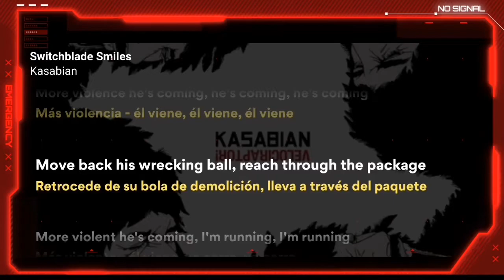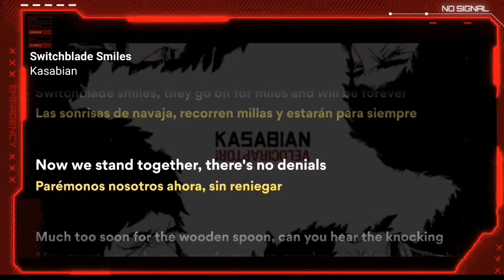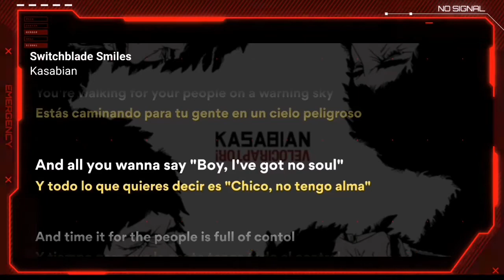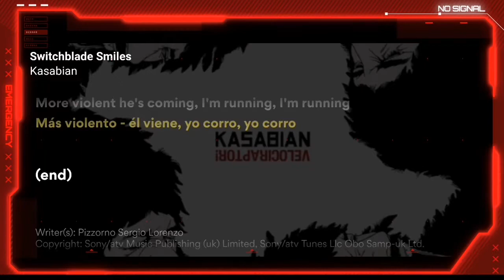Kasabian - Switchblade Smiles